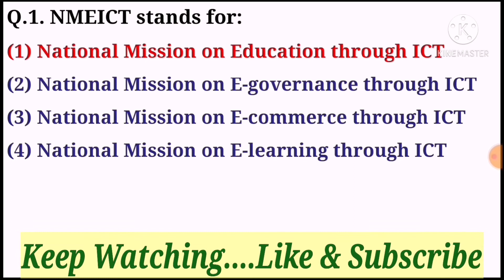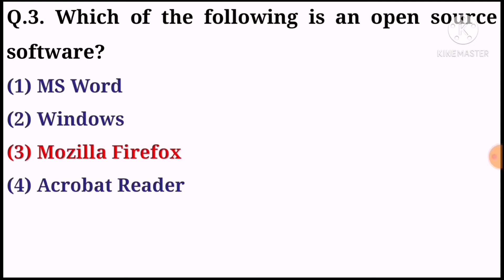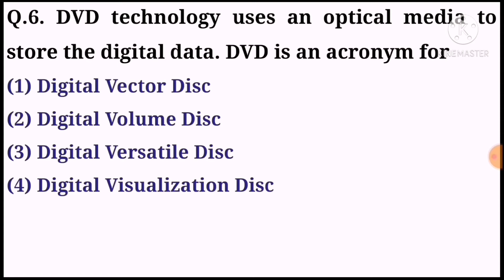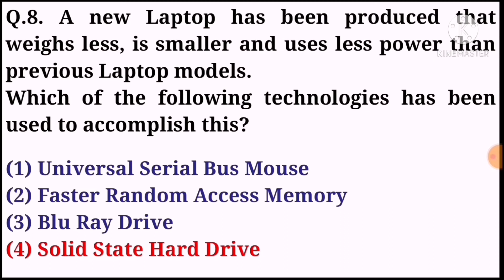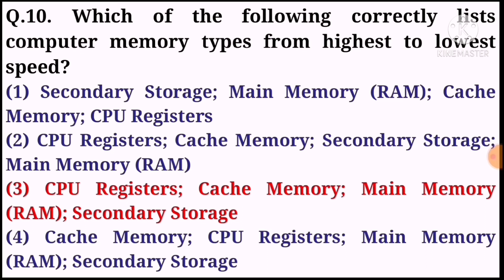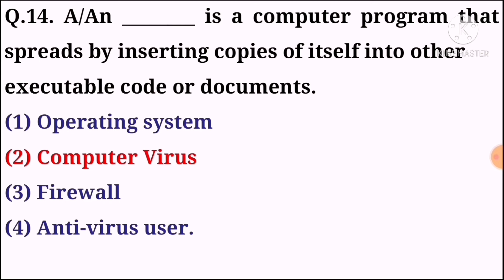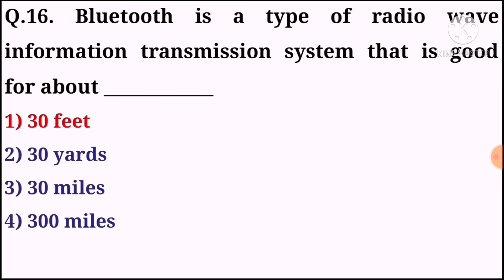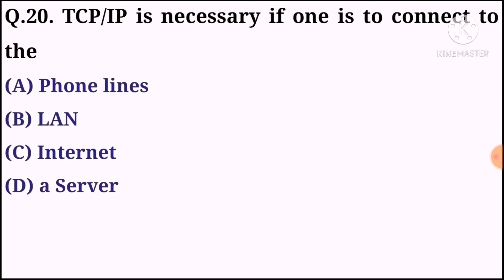Information & Communication Technology || सूचना एवं संचार प्रौद्योगिकी || Computer Aptitude || MCQ's